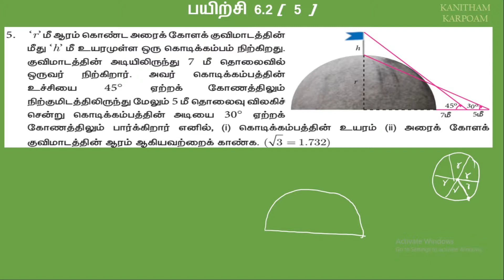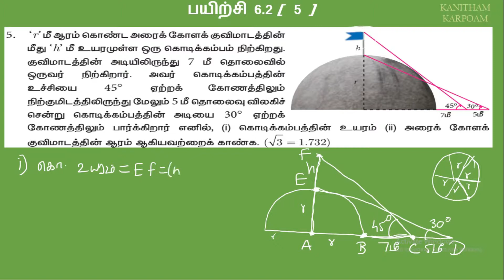10th Maths Tamil Medium || Exercise 6.2 Sum 5